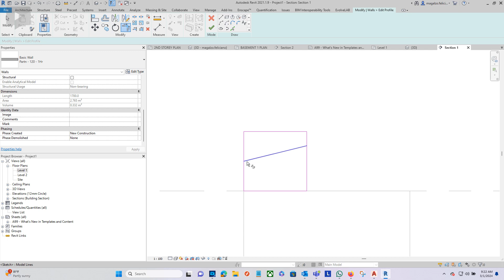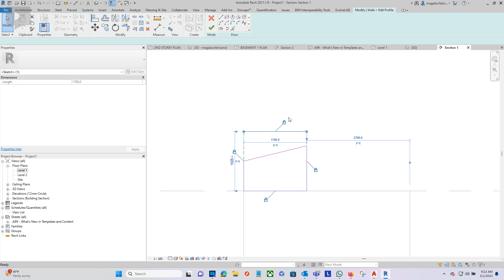edit profile wall join geometry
Revit - edit profile wall  join geometry